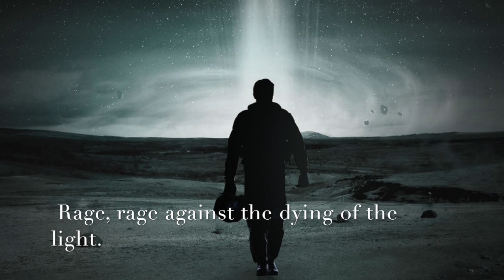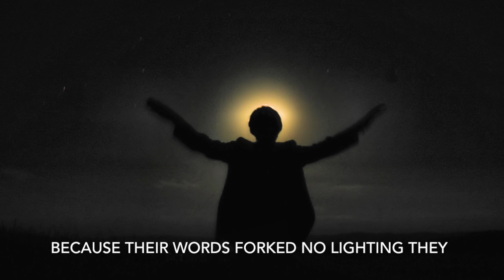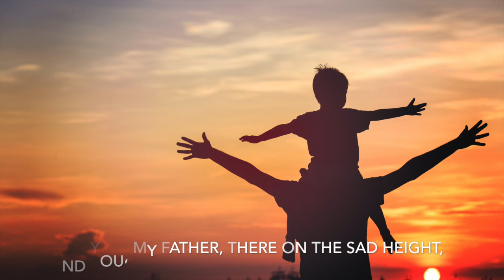Do Not Go Gentle-Spencer Ford